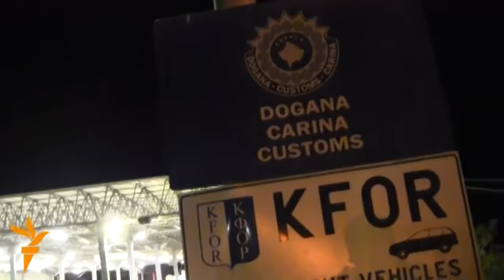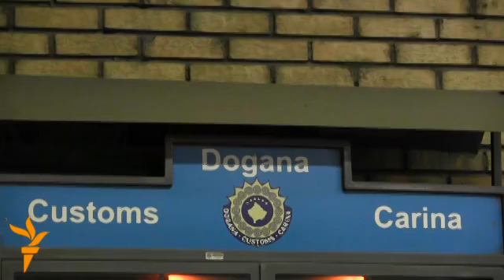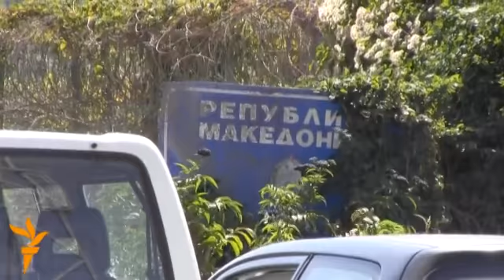Kosova mbyll kufirin për prodhimet e Maqedonisë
Kosova nga e hëna ka nisur të mos lejojë produktet e prodhuara në Maqedoni të hyjnë në territorin e saj. Zyrtarët doganorë nga mesnata kanë nisur së zbatuari sanksionet e reja